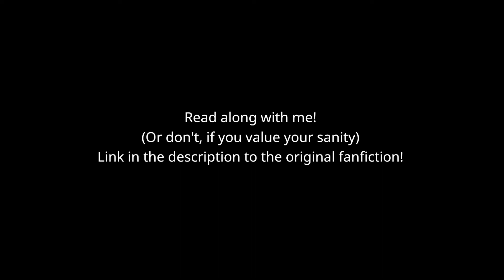Homestuck Let's Read: Allice Karkle the Fanficktion Part 3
Alright, let's just get this out of the way. This will be my final video on Allice Karkle, gods willing. What should I do for that?

Read along with me! Original fanfic here!